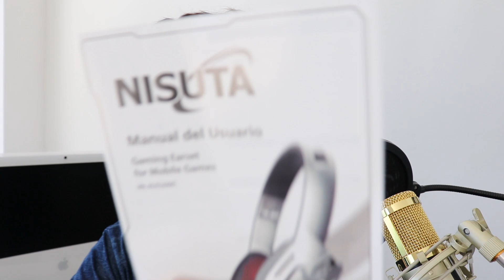Auriculares GAMING para CELULARES! los NS-AUG200C de NISUTA | UNBOXING y REVIEW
Te regalo U$S10 para comprar en GRABR

La Mano Tecno canal de Hamsa Mall